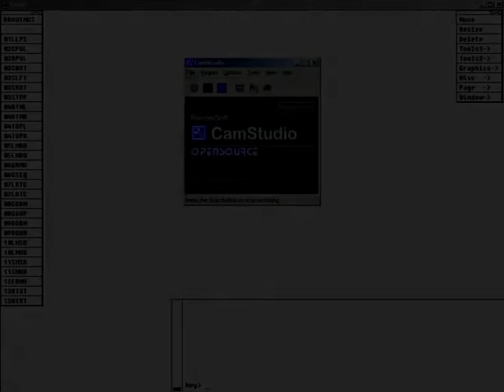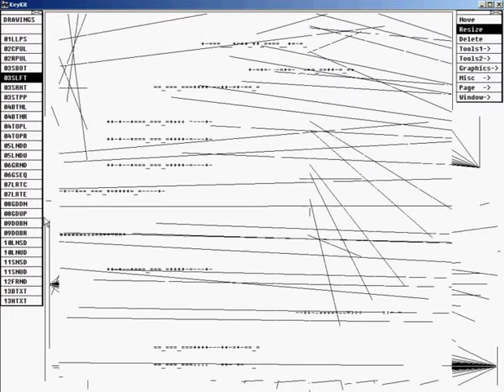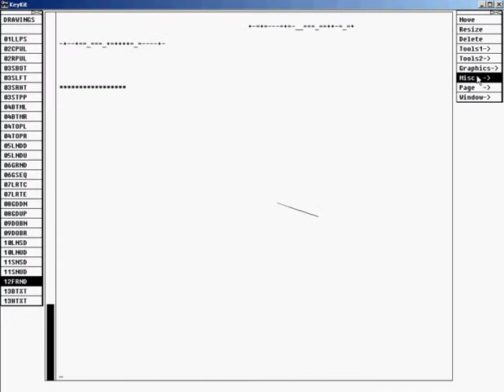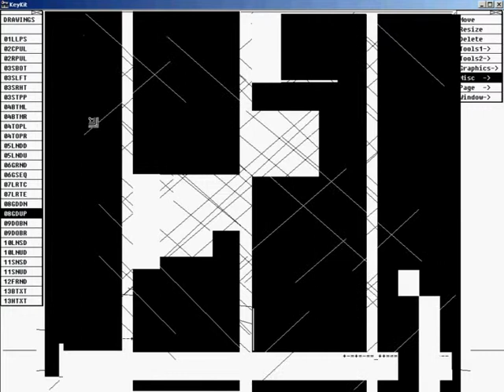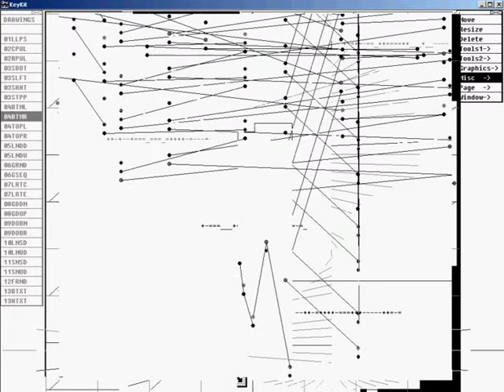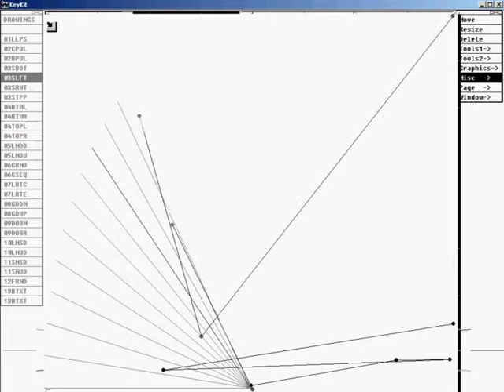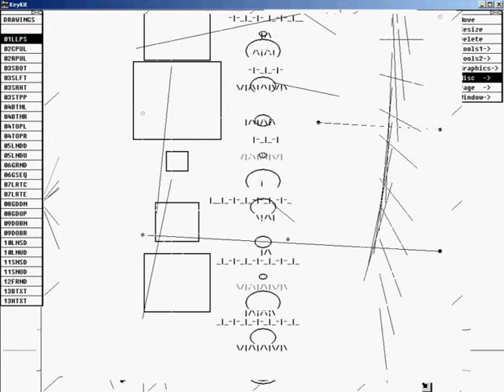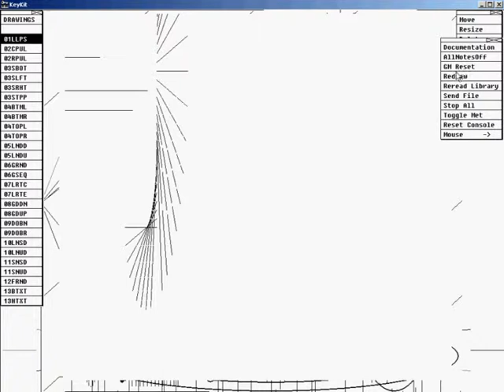BrianGGilson - Keykit Drawing - 2009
Screencast of some graphics routines I wrote for the midi-based algorithmic performance and composition software, Keykit by Tim Thompson. Guess I wrote the routines about 2009 but only recently re-discovered them.